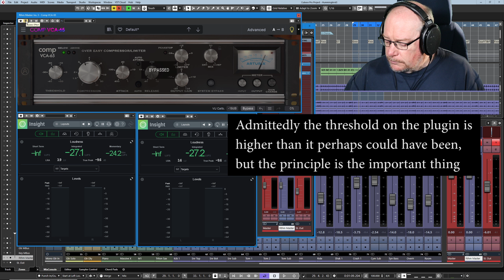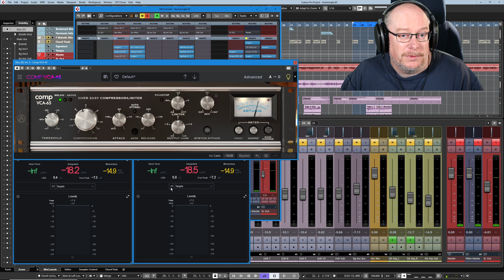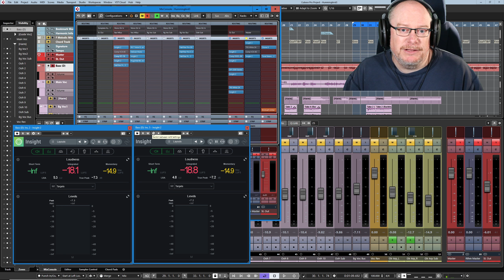Can You Hear What You're Doing?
My channel is these things:

1. A place to share my songs - via various 'Back on Track' video series - in which you'll see each song idea evolve step-by-step, with me (hopefully!) improving my song-writing skills as we go.
2. An outlet for me to discuss all things musical - including technical break-downs of software and tools that I use, as well as more wide-ranging discussions of topics that interest me.